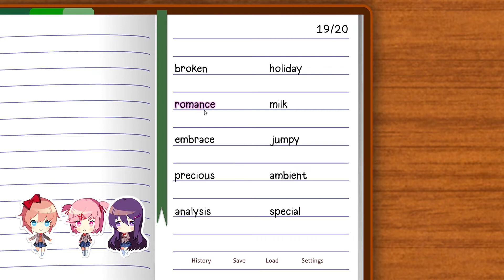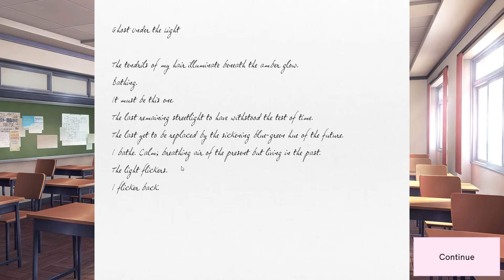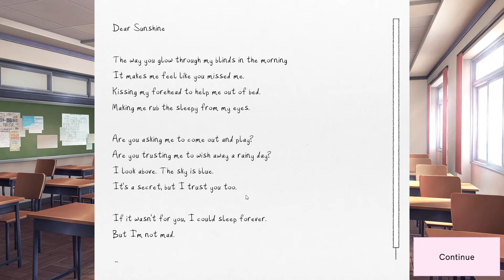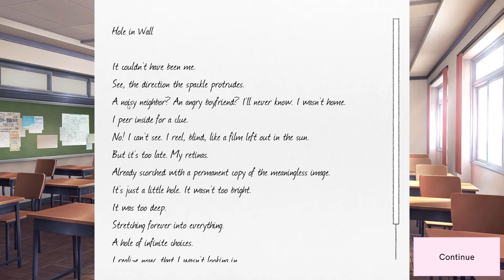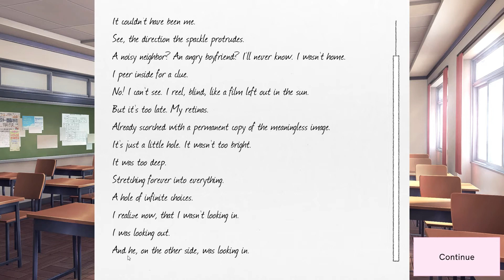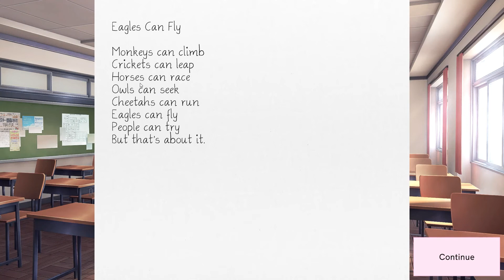Getting Into The Literature Club | Doki Doki Literature Club Plus #1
I will show you how to romance women